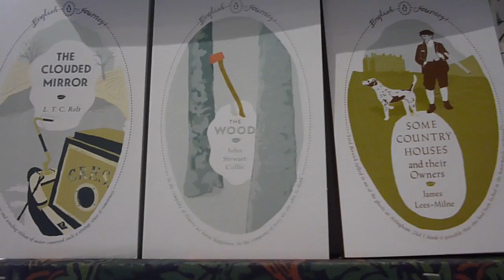London Booktube Gathering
[Booktubers/Bloggers]